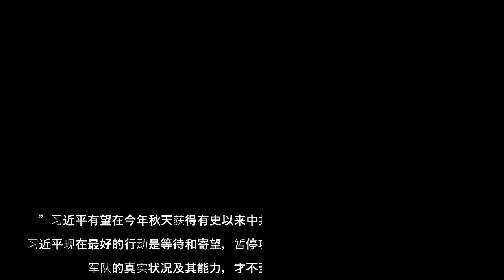（大纪元记者林燕综合报导）《日经亚洲评论》资深记者中泽克二（Katsuji Nakazawa）周三（4月20日）刊文说，俄罗斯黑海舰队旗舰“莫斯科号”（Moskva）沉没对中共安全官员的思维产生了重大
（大纪元记者林燕综合报导）《日经亚洲评论》资深记者中泽克二（Katsuji Nakazawa）周三（4月20日）刊文说，俄罗斯黑海舰队旗舰“莫斯科号”（Moskva）沉没对中共安全官员的思维产生了重大影响。
#（大纪元记者林燕综合报导）《日经亚洲评论》资深记者中泽克二（KatsujiNakazawa）周三（4月20日）刊文说，俄罗斯黑海舰队旗舰“莫斯科号”（Moskva）沉没对中共安全官员的思维产生了重大影响